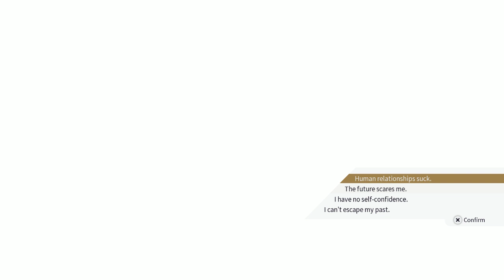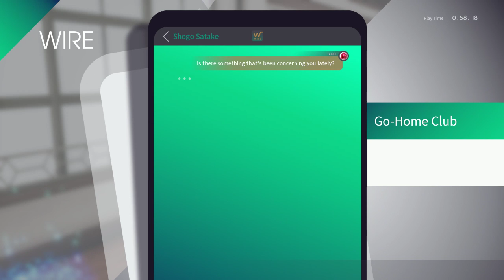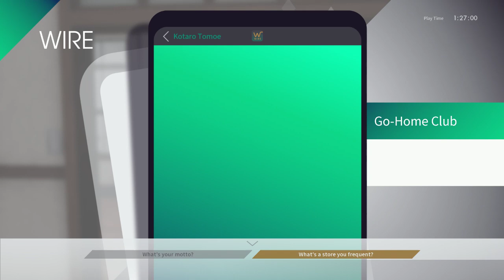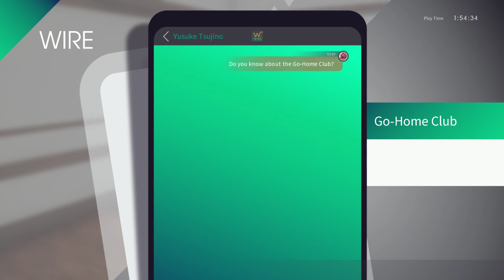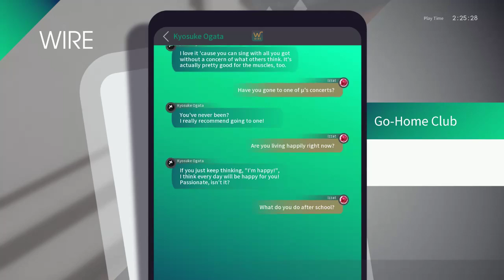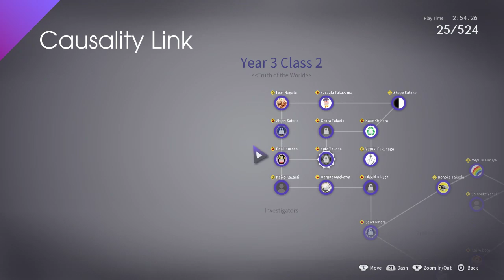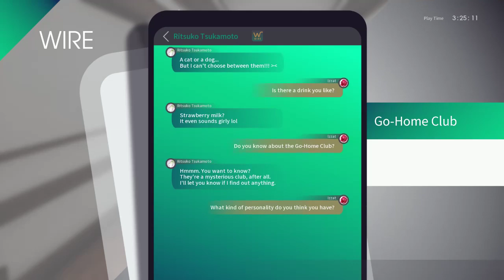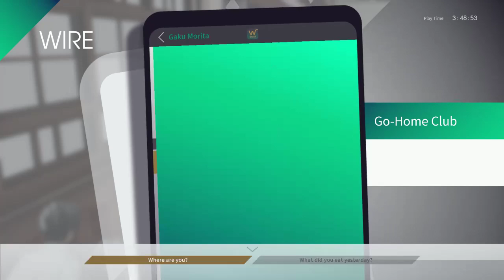The Caligula Effect : Overdose - Part 1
GPU: GeForce GTX 1060 6GB
CPU: AMD Ryzen 5 1600X Six-Core Processor
Memory: 8 GB RAM (7.93 GB RAM usable)
Current resolution: 1920 x 1080, 60Hz
Operating system: